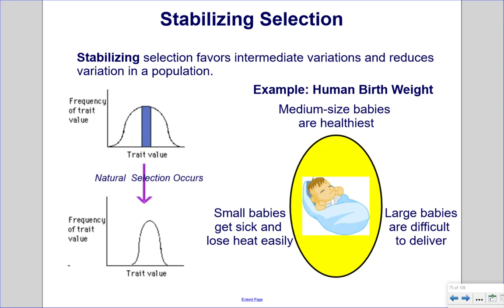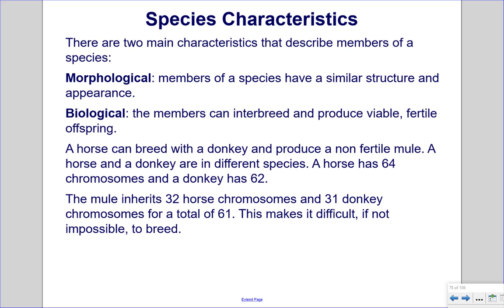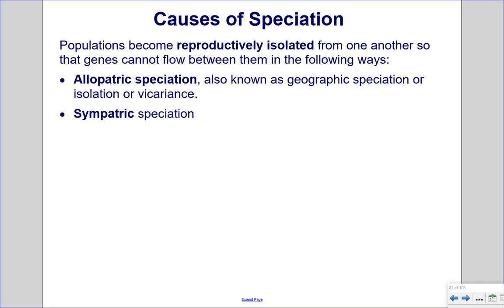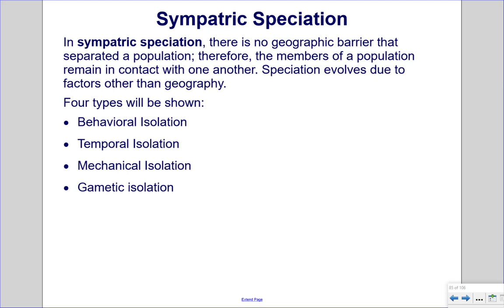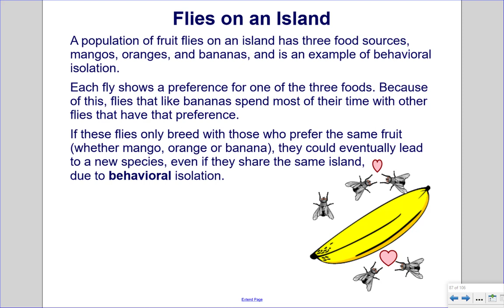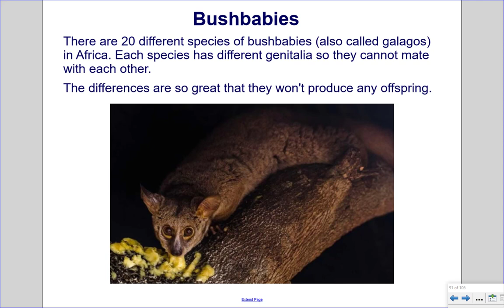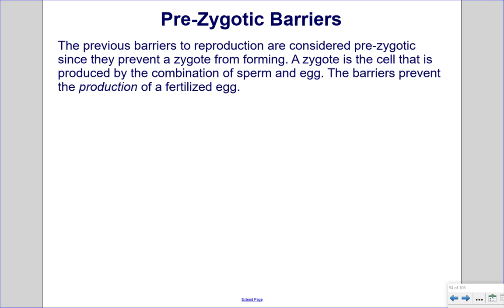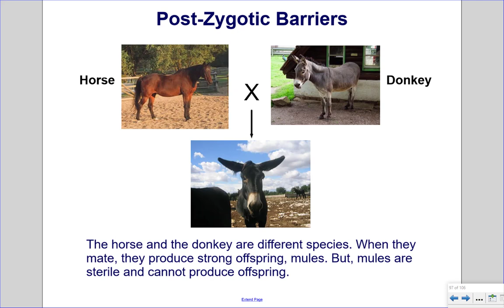Natural selection and speciation